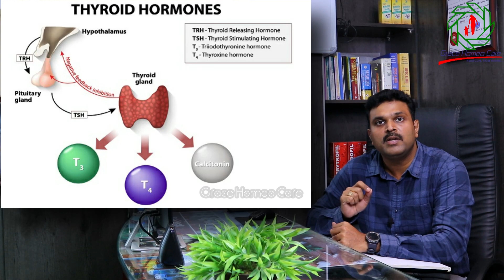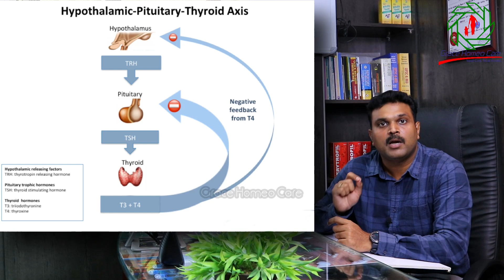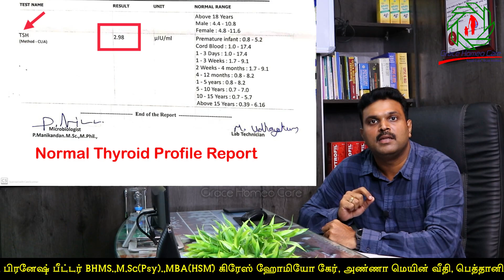தைராய்டு பிரச்சனை வர காரணங்கள் & அறிகுறிகள்|HYPO & HYPER THYROIDISM |TIPS & HOME REMEDIES OF THYROID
Hyperthyroidism and hypothyroidism are the two most common endocrine disorders which originate as a result of malfunctioning of the thyroid gland. When this important butterfly shaped gland in your neck that plays a major role in the metabolism, growth and development of the human body doesn’t work at it’s peak efficiency it causes an overall imbalance which results in the form of fatigue, sudden increase or decrease in weight, hair fall, bulging eyes, moong swings, depression tendencies, menstrual disorders and even infertility. No doubt, thyroid malfunction is a serious disorder but I assure that it can be permanently cured By Proper Homeopathyic Treatment. Modern Science however says that thyroid problems cannot be cured they can only be managed. But that’s where Homeopathy comes to rescue. In this video I am going to share with you What is Hypo & Hyper Thyroidism and Its Causes, Symptoms and Do's and Dont's Of Thyroid Problems and A Very Effective Home Remedy to Control Thyroid Problem and finally My Clinical Experience in Treating Thyroid Disorders with Homeopathy Medicines

obesity
slow heart rate
depression
period problems
hair fall
constipation
dry skin
feeling cold often
sex problems
always sleeping
amnesia
puffy face

No weight gain (weak body)
fast heart rate
fear
trembling hands / legs
angry
changes in menstrual cycle
frequent urination and stool
insomnia
warm body
bulging eyes
clubbing nails

Clinic Address:

Dr.J.PraneshPeter BHMS.,M.Sc(Psy).,MBA(HSM)
Grace Homeo Care,
Anna Main Street,
Near INTUC Corner,
Bethaniyapuram,
Madurai-16
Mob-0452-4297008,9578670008